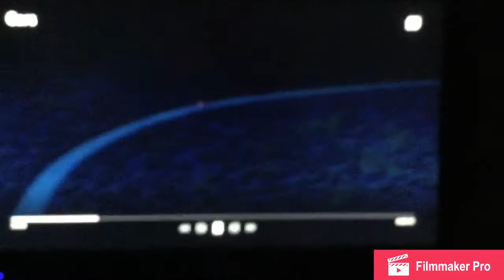Police Chases & Radiator Spring Destroys - Moogle Presents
Cars (2006)
Rainbow Power Showdown (Queen Tirevine Sparkle Final Boss Theme) KingSpartaX37